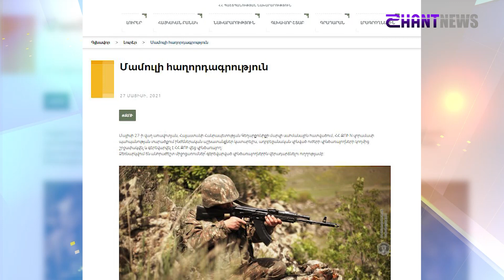Տեղի է ունեցել մեր զինծառայողների առևանգում ՀՀ տարածքից. Փաշինյան